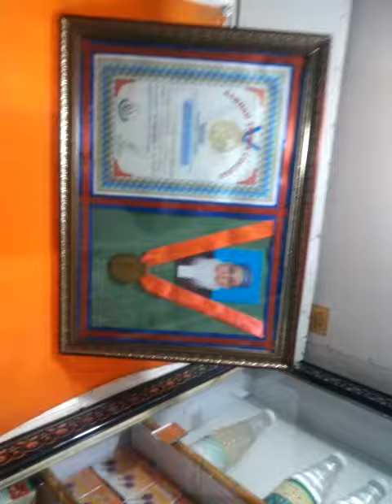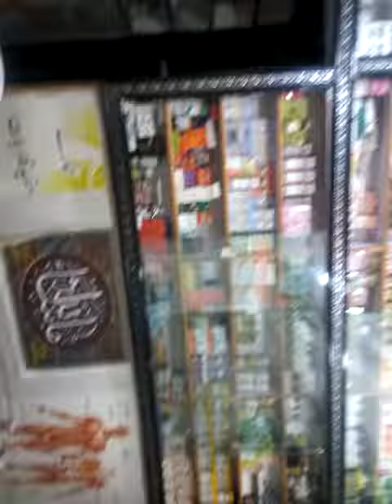Shahi Khadr Unani Dawakhana mingora swat